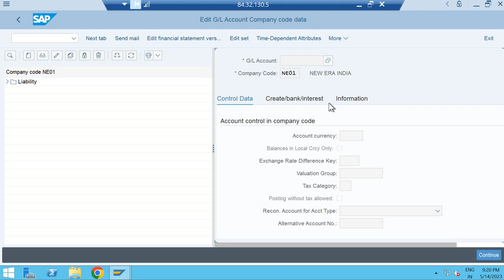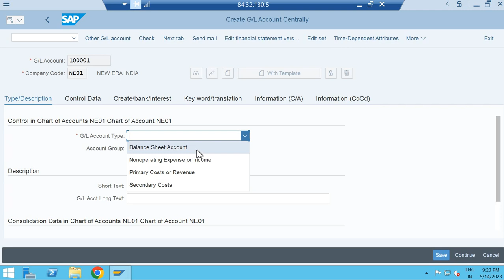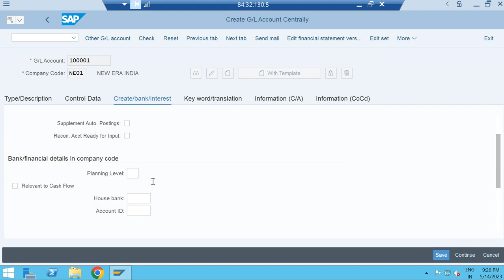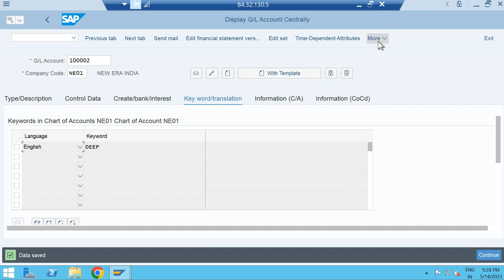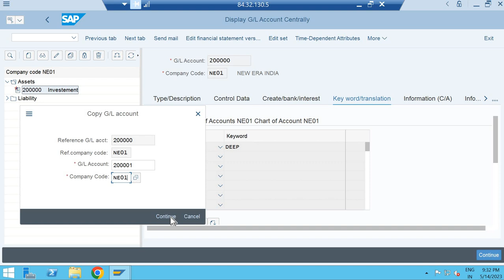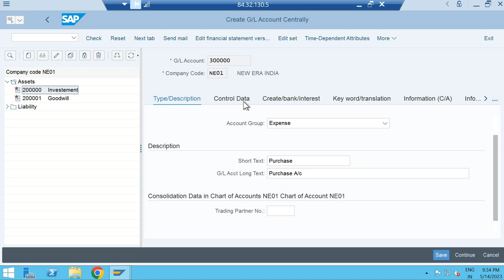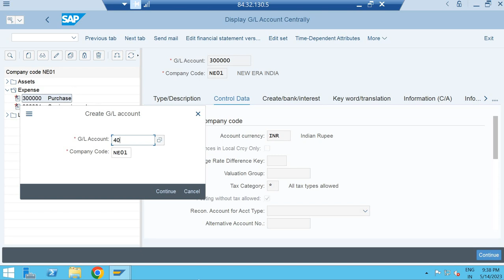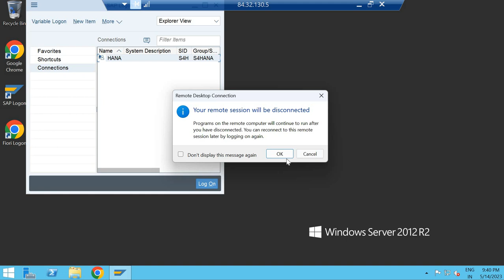SAP S4HANA Day 9 By Deepak Gupta (GL Creation)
In this video you can learn how to create ledger or General ledger in SAP S4Hana system. Here you will learn FS00 in detail.